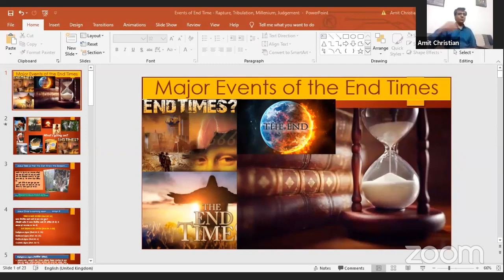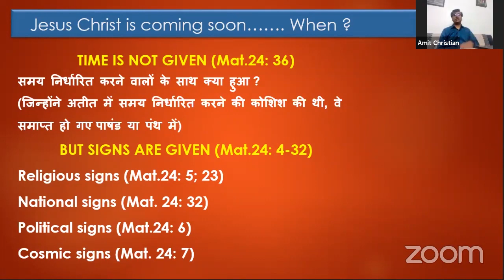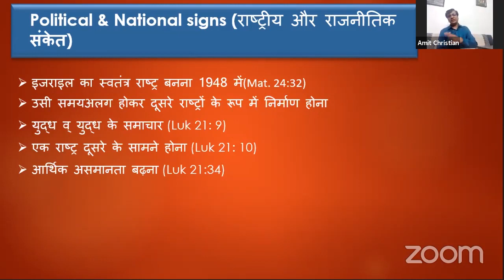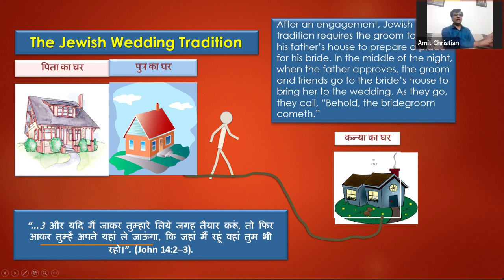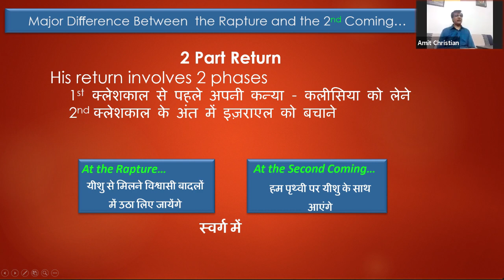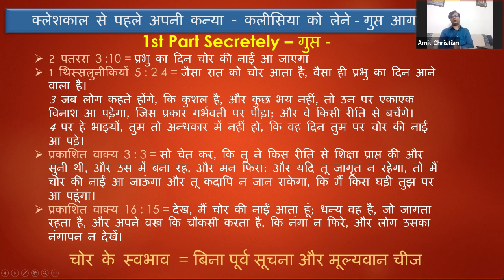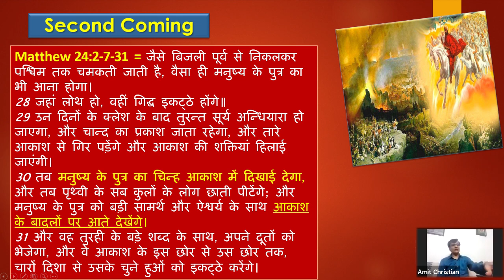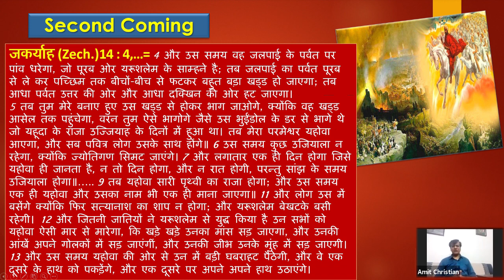Major Events Of The End Times - Rapture (Hindi Christian Message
Hindi Christian Message from Ps. Amit Christian